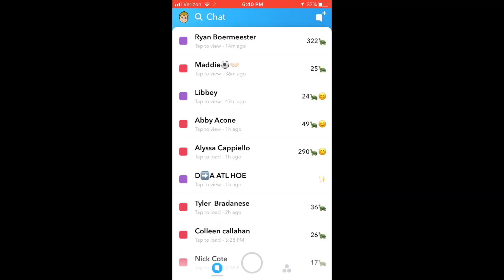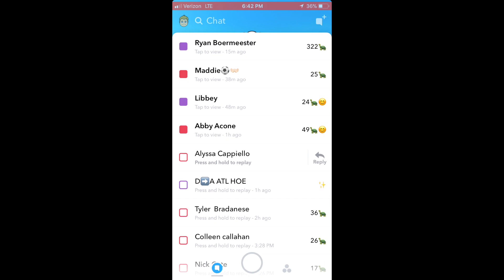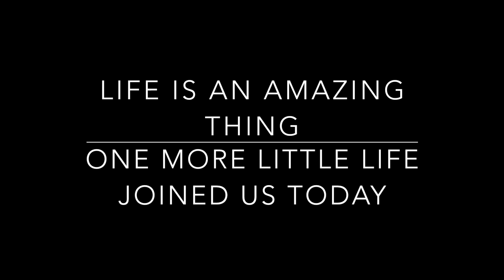The Day My Niece Was Born 10/16/17